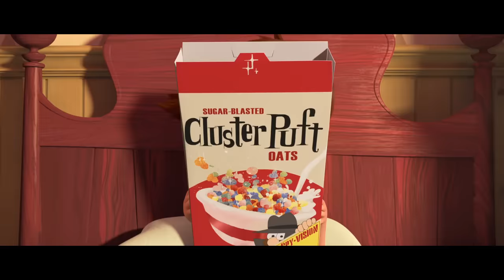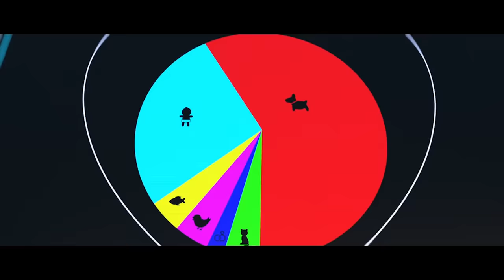The Boss Baby - Nostalgia Critic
After so many requests, NC takes a look at the surprise hit that nobody could figure out, The Boss Baby.  Confusing, weird, & totally insane, this is a load that needs to be seen to be believed.

The Boss Baby is a 2017 American computer-animated comedy film loosely based on the 2010 picture book of the same name by Marla Frazee. Directed by Tom McGrath and written by Michael McCullers, the film stars the voices of Alec Baldwin as the title character, along with Miles Bakshi, Steve Buscemi, Jimmy Kimmel, Lisa Kudrow, and Tobey Maguire.